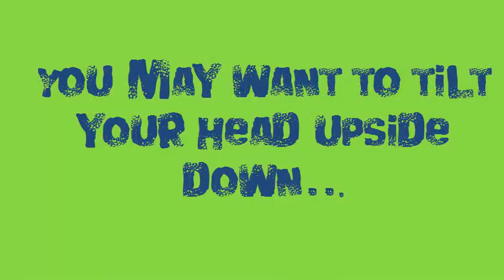The 'Old' Bin | BinBlasts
Me and SPIDY take a trip round the old bin, I hope you enjoy.